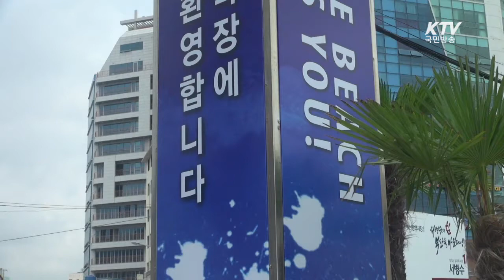[KTV 국민방송] 외국인 관광객 지킴이 - 부산관광경찰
무더운 여름! 부산 관광의 메카, 해운대!

여름철만 되면 몰려드는
외국인 관광객들의 첫번째 고민
바로 부산 즐기기의 난제(難題) '언어'

그 문제를 해결하기 위해 부산 관광경찰이 나섰다!

6개 국어 통역을 통해
외국인 관광을 돕고

한국의 이미지를 좋은 방향으로
향상 시키고 있는 부산 관광경찰

그들의 활동을 짧은 영상에 담았습니다